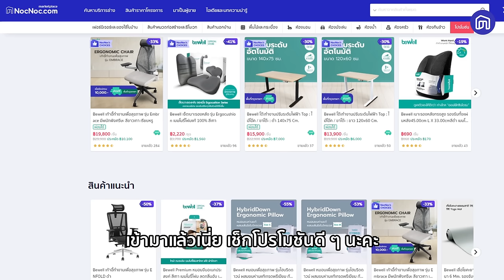มีเก้าอี้ Ergonomic แล้ว แต่ทำไมยังปวดหลังอยู่? Bewell มีตำตอบ!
🤔มีเก้าอี้ Ergonomic แล้ว แต่ทำไมยังปวดหลังอยู่?
👍ใครที่กำลังเจอปัญหานี้อยู่ วันนี้ในช่วง
จะพาเราไปคุยกับผู้เชี่ยวชาญจาก Bewell ว่าทำไมซื้อเก้าอี้ Ergonomic มาแล้ว
ปัญหา Office Syndrome ก็ยังไม่ดีขึ้นสักที คลิปนี้จะมาเปิดทุกเทคนิคและเคล็ดลับ
วิธีปรับอุปกรณ์ทำงานให้เหมาะสมและถูกวิธี เราไปดูกันเลย!
🛒 ใครอยากได้โต๊ะ เก้าอี้ แบบในวิดีโอ เข้าไปช้อปสินค้า Ergonomic จาก Bewell ได้เลยพร้อม ดีลโปรโมชั่นสุดคุ้ม คลิก!